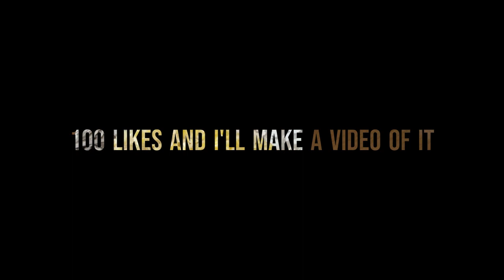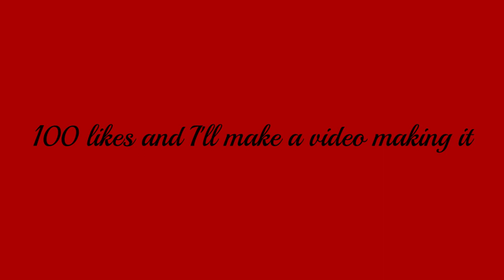Steak dinner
Steak, baked potato, corn on the cob, dinner, supper, meal, beef